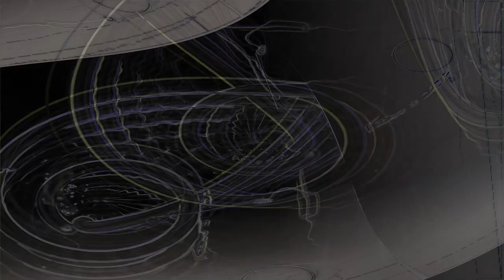New Chaos 3 Movie 24 08 21 01h18m21s